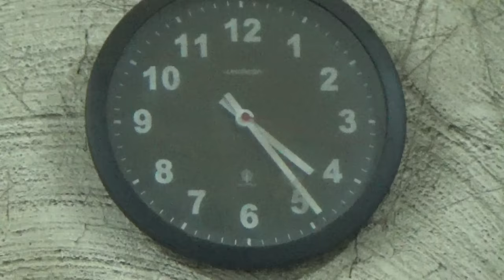Der Grilljunky und die Smoker - Ratte Teil 30a Die Wärmeleitplatte / Smoker selber Bauen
Selber einen Smoker bauen. in Teil 30 geht es mit dem Garraum und der Wärmeleitplatte weiter... am Ende vom Video kommt noch ein ganz fettes Danke ;-)

Der Sony FDR-AX33 4K Camcorder steht gerade ganz oben auf meiner Wunschliste

Aus meinen Smoker-Videos:
Die Rotex
Der "Kaminauspuff" ;-)
Hier gibt es den genialen Gesichtsschutz
Hier meine Original Flex
Kärcher Mehrzwecksauger WD 5 P Premium
SW-Stahl Gripzangensatz 16-teilig
Spiralbohrer HSS Set 8 teilig 14 - 25,5mm Metallbohrer

Die Suchlisten lassen so gut wie keine Wünsche offen ;-) :
Grillshow Suchliste

Kohlen,Briketts & Co :
McBrikett KOKOKO EGGS 10kg
McBrikett KOKOKO LONG
McBrikett faltbarer Anzündkamin Edelstahl Klapp-Kamin
McBrikett KOKO-QUICK - Instant Grillbriketts aus Kokosnussschalen
McBrikett GRILLSTARTER BRIKETTS 3er Pack
McBrikett KOKOKO CUBES 12KG
GREEK FIRE Premium Grill Holzkohlebriketts 2 x 10 Kg
Greek Fire Nuggets 30kg
4 x Grillis Buchen Grill Holzkohle Briketts je 3 Kg
Premium Zündfüchse 6,5 kg (ca. 500 Stück)
Weber Anzünd-Set 1013

Weitere Links :
Der neue PartyQ mit Ceramic Adapter
Flammo Kaminhandschuhe
IKEA KONCIS-Bräter mit Grillrost aus Edelstahl-40x32cm
Monolith Classic
Das wichtigste Grillbesteck von Weber
Ich benutze die Sony HDR-CX405
Die sogenanten Ripchen Halter ;-)
Dutch Oven Winterrezepte
Hier findet ihr mein Dutch Oven Set
Klaus Grill(t)pfeffer 150g...von Klaus grillt.
Weber Grill zb.
Bacon Goodness Rub Udenheim BBQ 300gr
Mein CASO VC 200 Vakuumierer
GOK Haushaltsregler / Gasregler für den Einsatz in geschlossenen Räumen, Betriebsdruck:50 mbar mit SBS
Dollie Sauce 3er Pack
9 Pfeffer Symphonie, 160gr im Streuer von Ankerkraut
Brathähnchen Gewürz von Ankerkraut
Hamburger Hafencurry von Ankerkraut
Midnight Moon Moonshine Cherry
Pizzablech im 4er Set (besser als meins ;-) )
Moest Smokin' PizzaRing - Komplettpaket für Pizza (57cm)

Johnny Produkte bei Amazon , zb. :
Tasse - Grillshow Ballerts euch rein
T-Shirt - Grillshow Doppelfaust
Tasse - Grillshow Logo